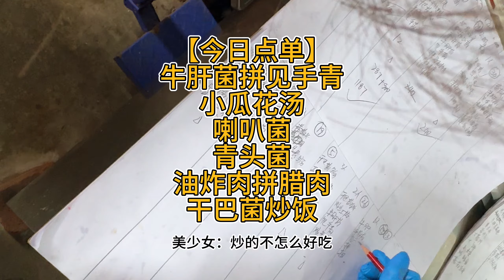云南菌子名不虚传！见手青稳坐正宫，喇叭菌一匹黑马！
“菌子这么美味它能有什么错呢” 一顿饭让我成了菌子脑，炒的野生菌真的太香！太好吃！太丰富！